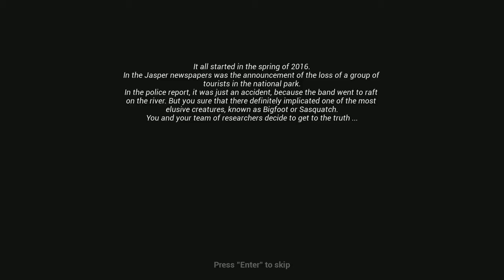HUNTIN' ME A BIG FOOT | Finding Bigfoot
It all started in the spring of 2016. The newspapers Jasper published message about the disappearance of a group of tourists in the national park. Police believe it was just an accident, because the band went to raft on the river. But your team sure that this definitely involves one of the most elusive creatures that are called Bigfoot or Sasquatch. You and your team of researchers decide to get to the truth.